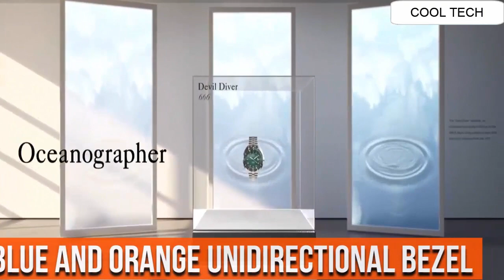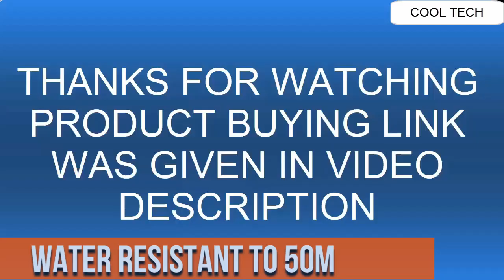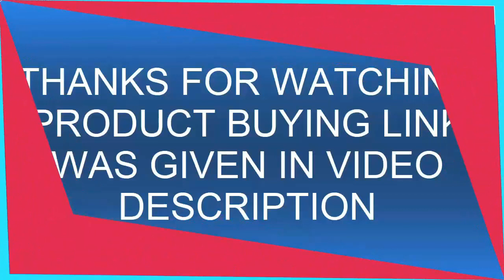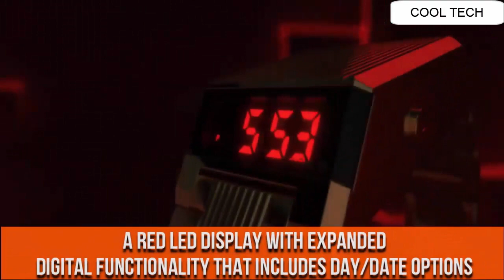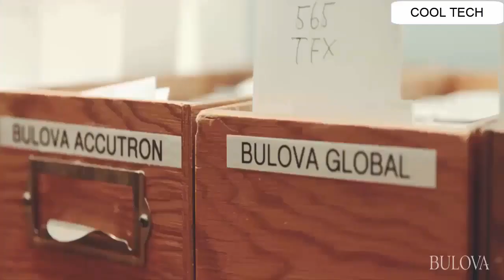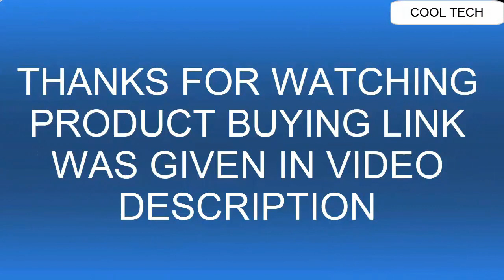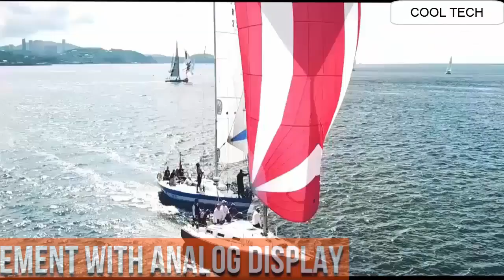Top 18 Best New Bulova Watches For Men 2021 | Best Stylish Bulova Watches 2021!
Are you looking for the Top 18 Best New Bulova Watches For Men 2021.Best Stylish Bulova Watches 2021.

20.Bulova Dress Watch (Model: 97A136)

19.BULOVA — Rubaiyat Watch

18.BULOVA — Oceanographer

17.Bulova Futuro - 98A224

16.Bulova Marine Star - 96B256

15.Bulova Men's Moonwatch - 96B251

14.BULOVA — Joseph Bulova Collection

13.BULOVA — The GRAMMY® Automatic Watch

12.BULOVA — Frank Sinatra Collection

11.BULOVA — Archive Series- Computron

10.Bulova Automatic Watch (Model: 96A206)

09- Men's Bulova Curv Chronograph Black Leather Strap Watch 98D152

Germany:
08- Bulova Men's Modern Quartz Watch with Stainless-Steel Strap, Black, 22 (Model: 98D144)

Germany:
07- Bulova Diamonds- Style & Design

06-  Precisionist Collection by Bulova

05-Rubaiyat Collection by Bulova

04-The Bulova Latin GRAMMY® Watch

03- Bulova Marine Star - 96B256

02- Bulova Accutron II Black Dial Stainless Steel Men's Watch
98B219

Germany:
01-Bulova Men's 96A169 Analog Display Quartz Silver Watch